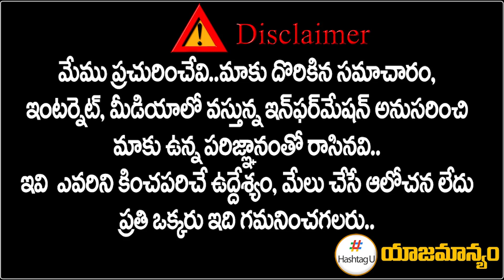Manickam Tagore Shocking Decision On T Congress | TPCC Revanth Reddy | Telangana Politics | HashtagU